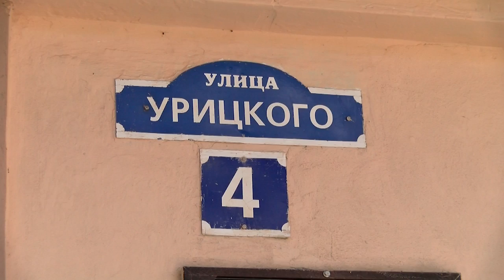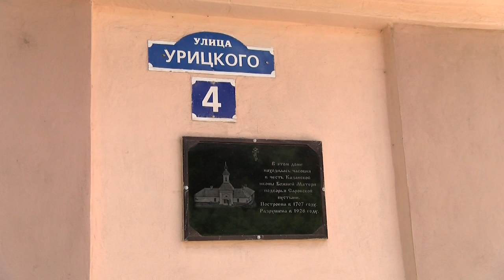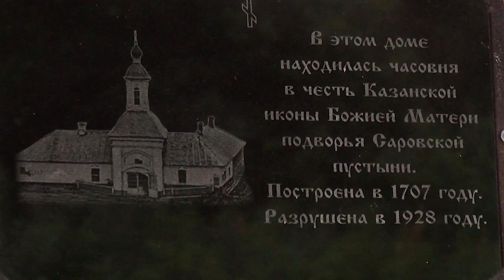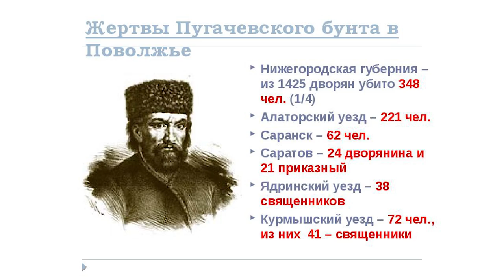Исторические очерки. Выпуск № 75